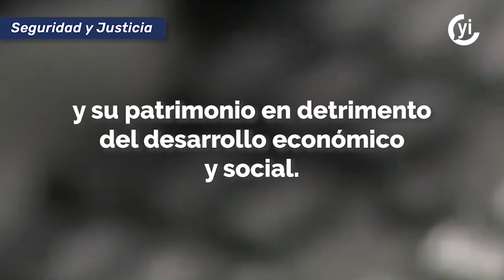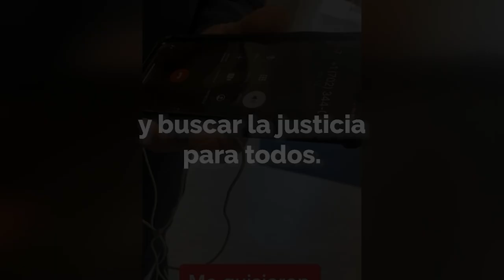Un delito que casi nadie denuncia por miedo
Aunque se cometen más de 2 mil delitos de extorsión al comercio cada día, no todos se denuncian por temor y falta de confianza en el sistema de justicia.